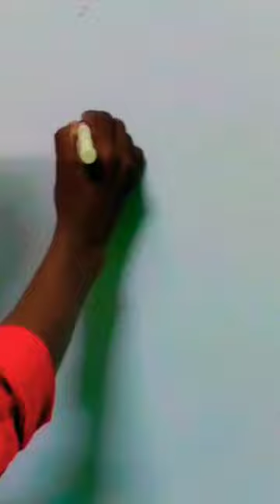how to draw a oven